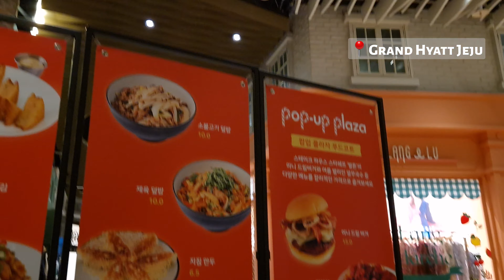My Jeju vlog 2 *last part* / Let's Swatch It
Hi! I hope you're doing well!

This is the last part of my South Korea vlog from last summer. I will post another video of what I bought/ brought. I hope you enjoy this short vlog!